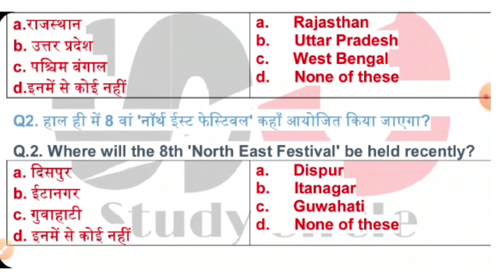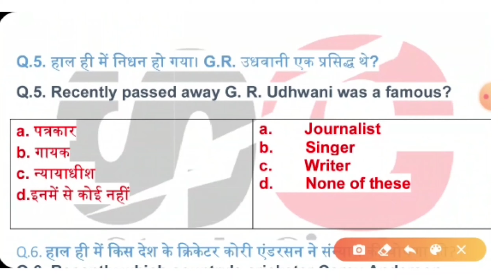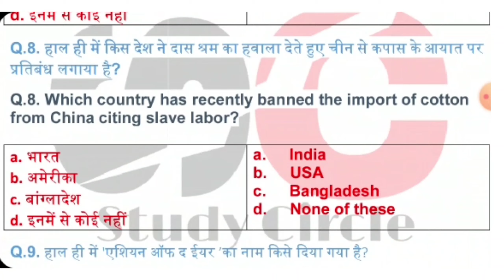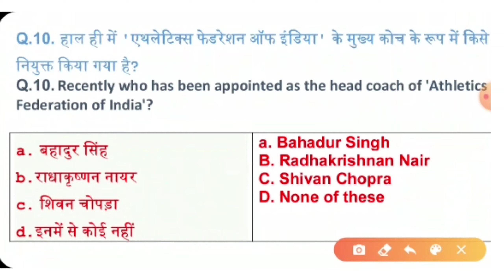#132 l07 December 2020 Current Affairs Daily Current Affairs| Current Affairs In Hindi |study circle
All Exam Videohttps

○ Boya M1 mic
○ Ring light
○ Green Screen